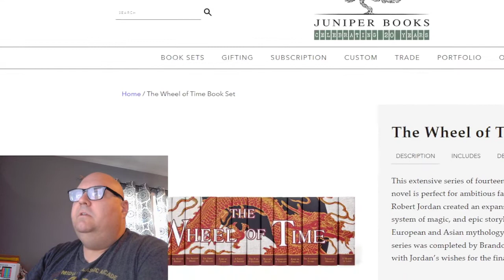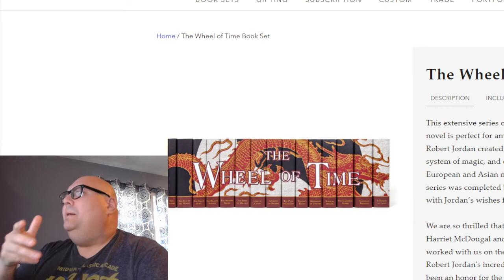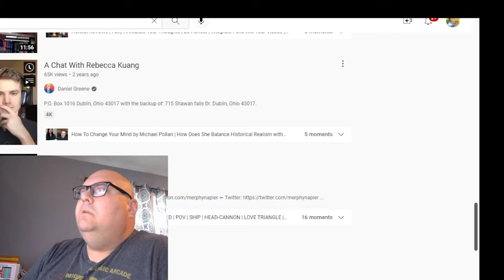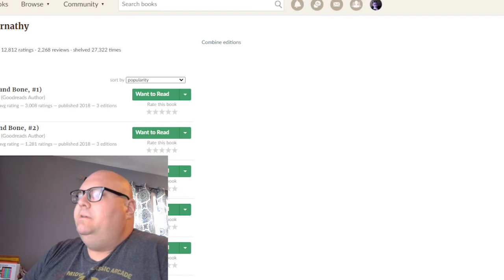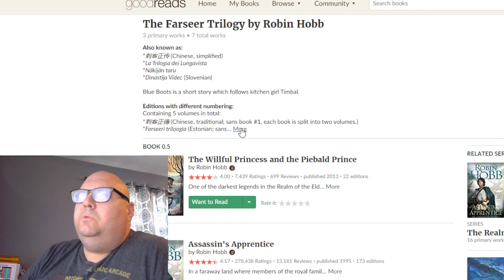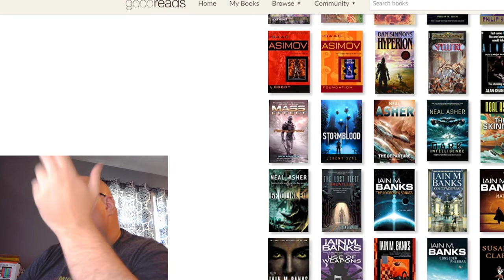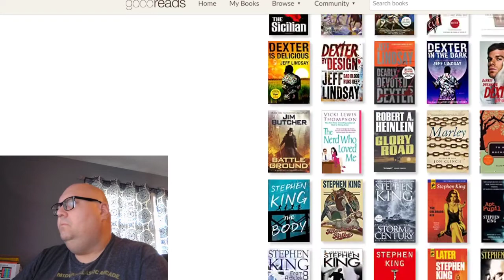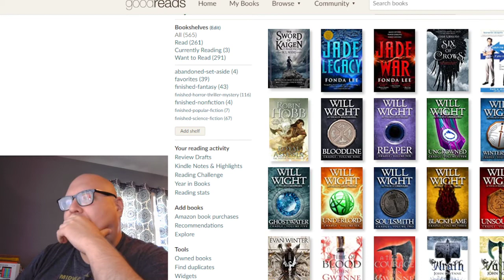Am I a Booktuber? Locke and Key Discussion